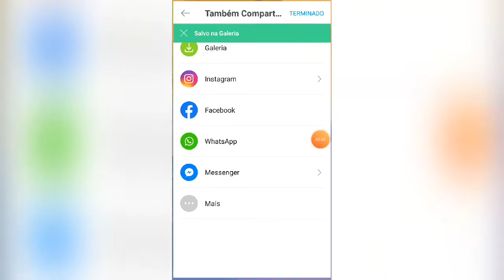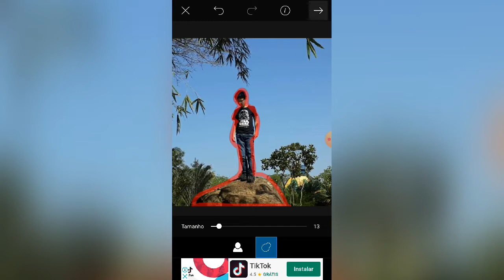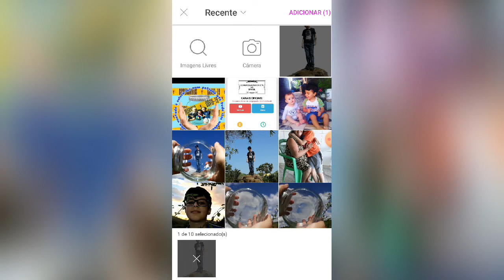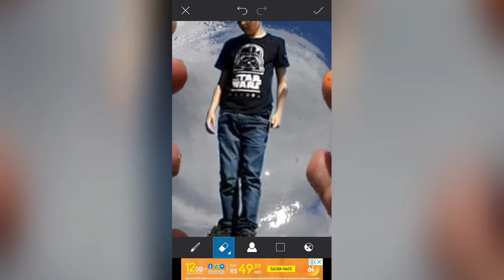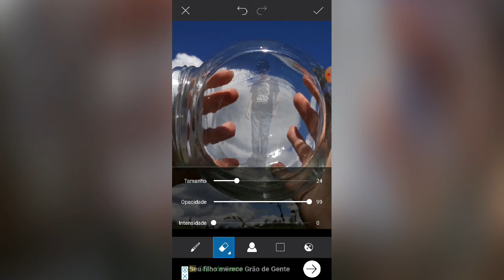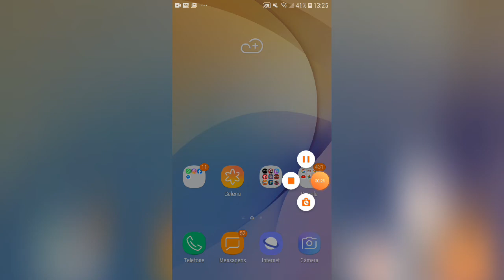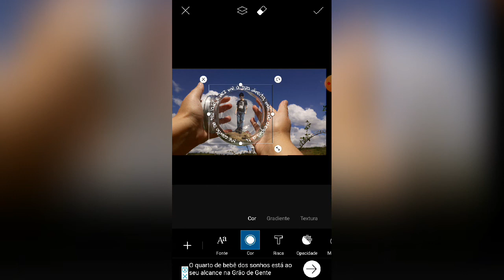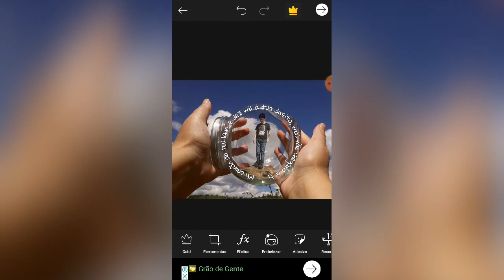🔴Tutorial Picsart ( Vou te guardar num potinho ) 😷